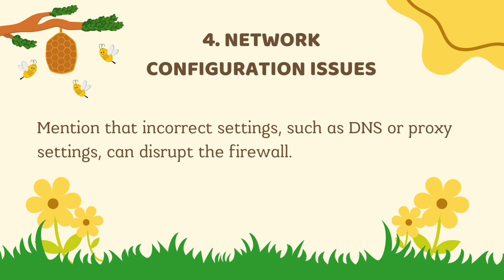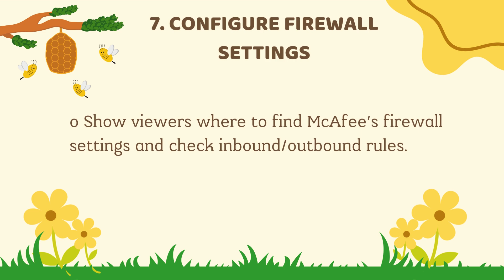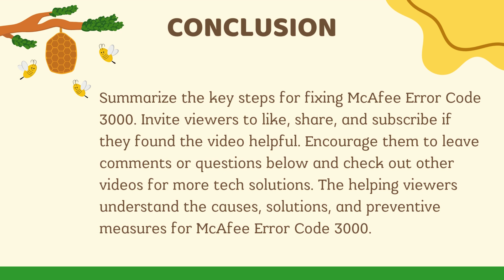What is McAfee Error Code 3000, and how can I fix it while using the firewall feature?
In this video you will reda the McAfee Error Code 3000 is a common issue encountered by users when McAfee's firewall fails to operate as intended. This error can arise due to a range of factors, including configuration issues, software conflicts, and corrupted files. This guide explores the primary causes of Error Code 3000, along with step-by-step troubleshooting solutions to resolve it effectively.